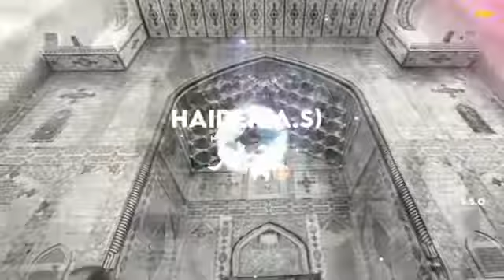10 November 2020(2)